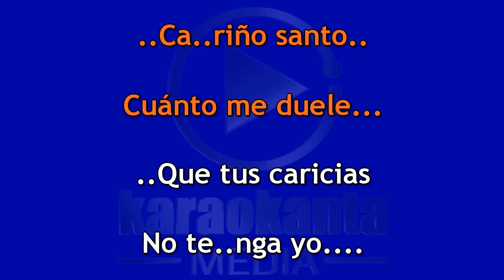Pepe Aguilar Cariño Santo DEMO